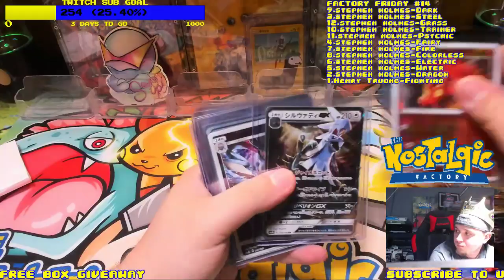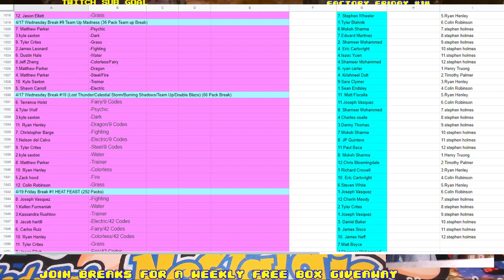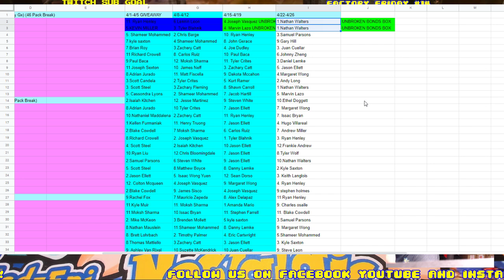FACTORY FRIDAY AT THE NOSTALGIC FACTORY - POKEMON BOX BREAKS - nostalgicfactory.com